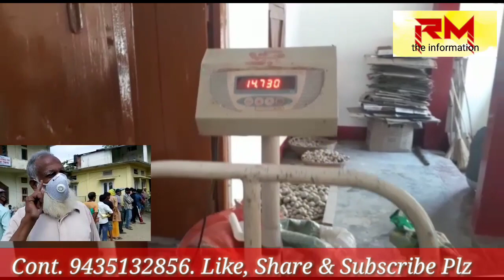Moran : চাউল বিতৰণত চৰম দূৰ্নীতি ।